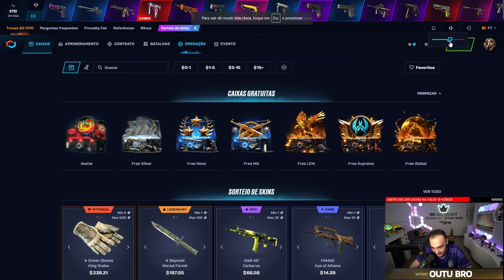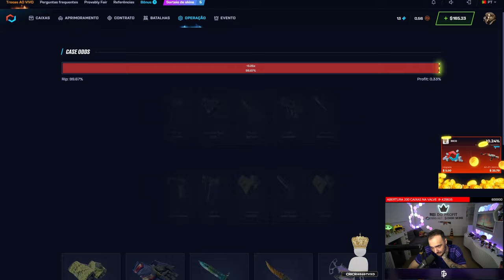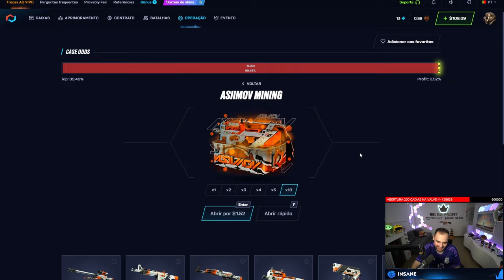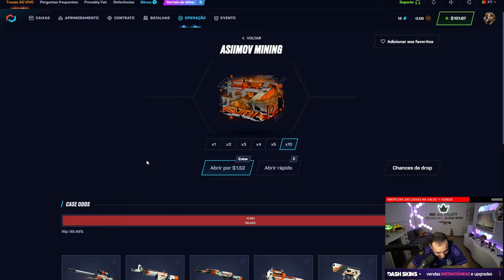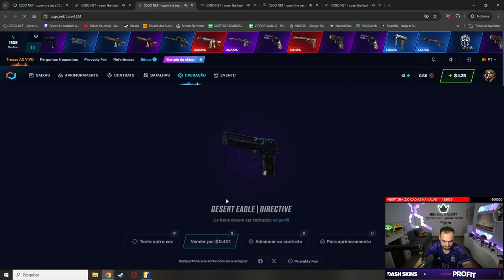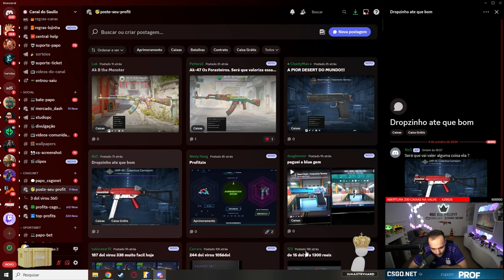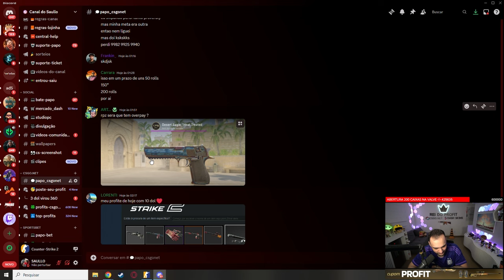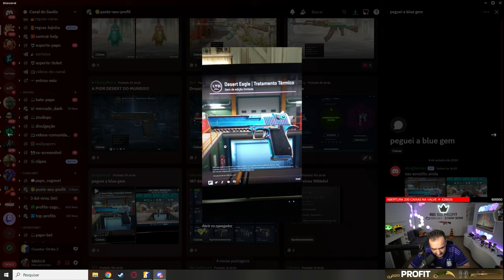Inscrito DROPOU uma BLUE GEM 'OCEANO' TOP 1 do MUNDO 💎 ( Nova DESERT EAGLE de MILHÕES )